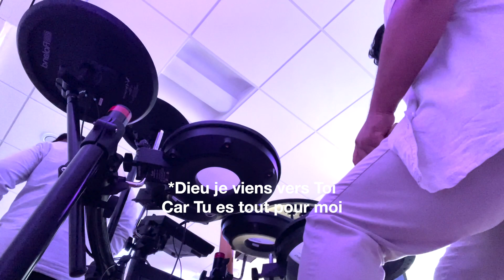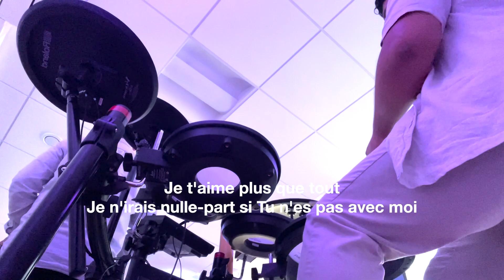Pour Toujours Ton Adorateur par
Pour Toujours Ton Adorateur, une chanson écrite et composée par @philfrancedlcz

Il y a des moments où nous oublions clairement Dieu, nous nous focalisons sur ce qu’il donne et non pas sur Celui qui donne. Et c’est arrivé a certain un moment dans la vie de Philfrance Angelica et un jour elle se rends compte de son attitude et revient humblement vers Dieu. Elle se rappelle que malgré tout, Dieu est resté fidèle et Dieu l’aime toujours et c’est a partir de la qu’elle a commencé à écrire sa prière qui est devenu une chanson d’adoration pour la gloire de notre Dieu, Jésus !

Si toi aussi tu es ou tu as été dans cette situation, aveuglé par nos propres péchés/attitudes, sache que Dieu reste fidèle et t’aimes toujours. Cela ne changera jamais.